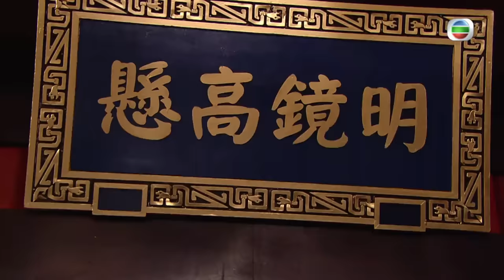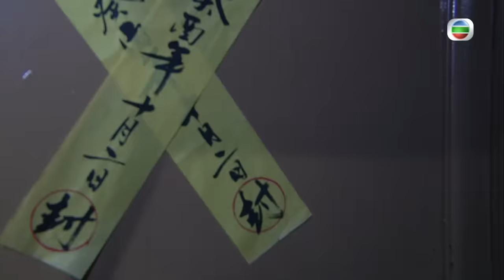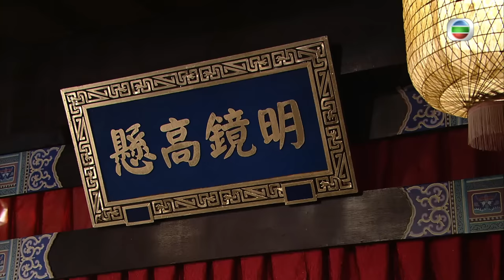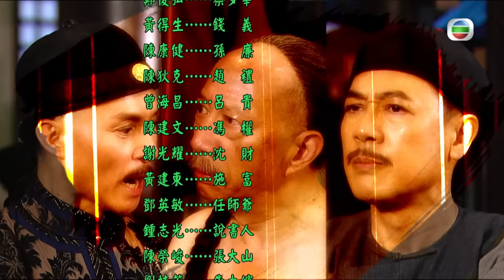[Eng Sub] TVB ថ្វីមាត់អណ្ដាតប្រាក់ 17/25｜រឿងភាគហុងកុង និយាយខ្មែរ｜2013｜Return of the Silver Tongue